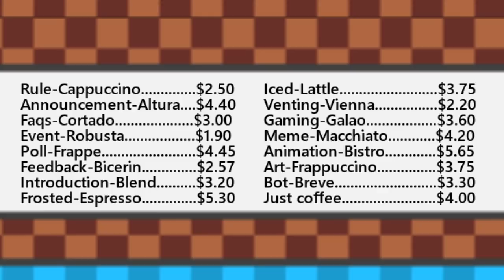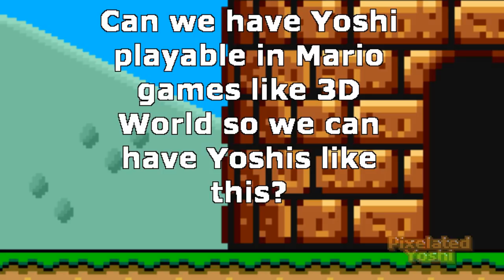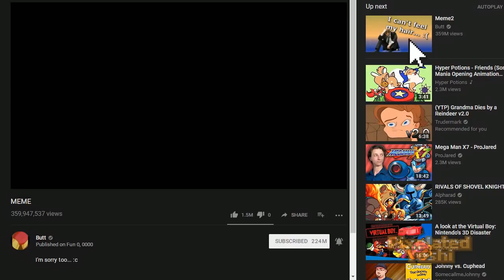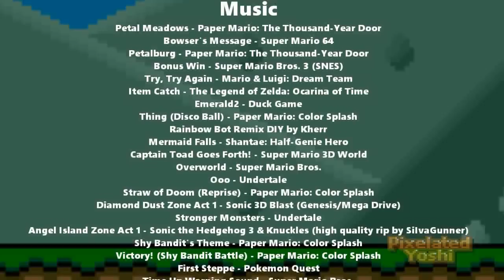While Yoshi Waits 3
It's finally done! :D

The long awaited 3rd entry of the While Yoshi Waits series is finally here! It took me about a year to make this. I didn't didn't work on it everyday but still, I'm so happy that it's done and I can show it to all of you. Hope you like it. :3

Or don't, I don't blame you. :B